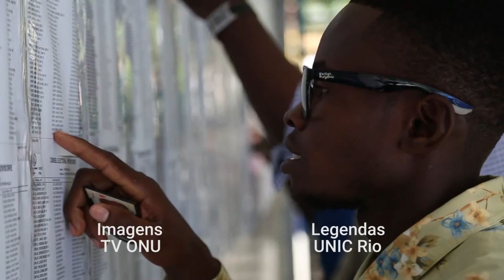Eleição presidencial no Haiti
Após 280 dias sob o comando de um governo provisório, o Haiti realizou sua eleição presidencial no último domingo (20). Segundo as autoridades, haitianos foram às urnas de forma pacífica e pleito transcorreu tranquilamente, mesmo em regiões consideradas turbulentas nas últimas eleições.